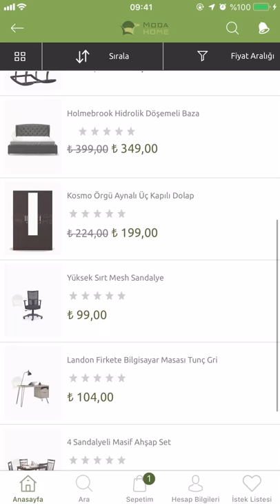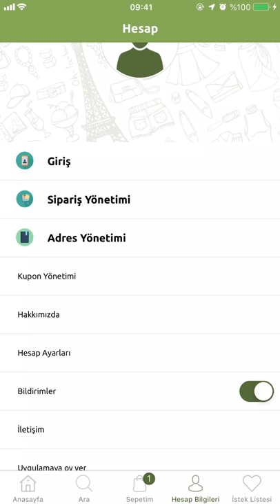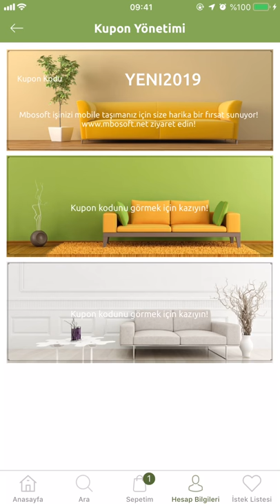ModaHome - IOS Mobil Uygulama | Mbosoft Mobilya Satış Demo Sitesi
GENEL ÖZELLİKLER

- Ürün Listeleme
- Ürün Paylaşımı
- Ürün Fragman
- Filtreler
- Sıralama (En Yeni, Popülerlik, Yüksek-Düşük, Düşük-Yüksek fiyat)
- Kategori Listeleme
- Arama
- İstek Listesi
- Sepete ekle
- Sipariş Yönetimi
- Arama geçmişi
- Adres Yönetimi
- Facebook Giriş
- Google Giriş
- Hesap Yönetimi
- Hakkımızda
- Uygulamayı oyla
- Şifre değiştir
- Hesap Dondurma
- Ürün inceleme/Değerlendirme
- Geçmişi Temizle